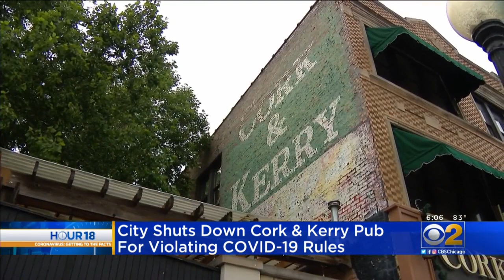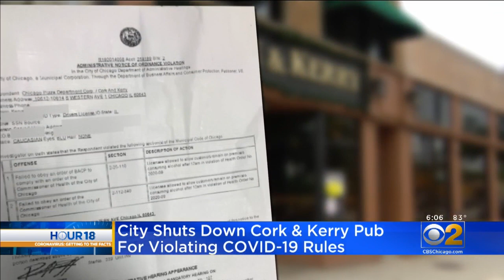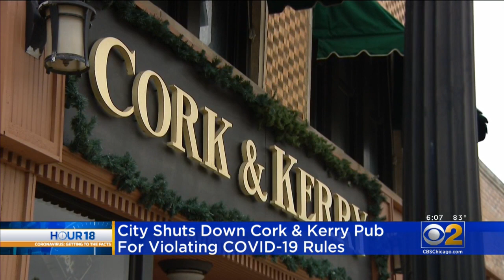Cork & Kerry Pushes Back After Being Shut Down By City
One of the latest Chicago bars to be closed by city inspectors is Cork & Kerry, a South Side staple on Western Avenue. CBS 2's Chris Tye reports.